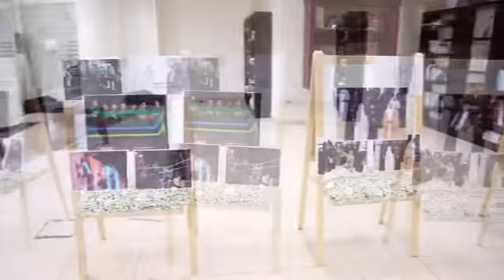احتفال الوزارة بالفائزين بجوائز 2018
احتفال وزارة تنمية المجتمع بفوز مركز دبي لرعاية وتأهيل أصحاب الهمّم ضمن جائزة خليفة التربوية ومركز الفجيرة لرعاية وتأهيل أصحاب الهمم ضمن جائزة حمدان بن راشد ال مكتوم للأداء التعليمي المتميز ،بالإضافة إلى مشاركة فريق الوزارة "الرجال والنساء " في منافسات الالعاب الحكومي